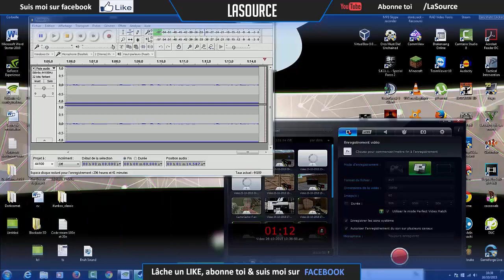Comment acheter un item sur BLOCKADE 3D ?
De nombreuses personnes m'ont demandés de faire une vidéo à ce sujet là ! j'espère vous avoir aider :)